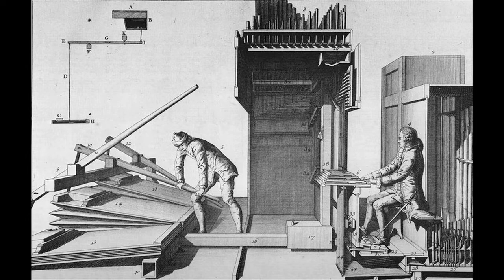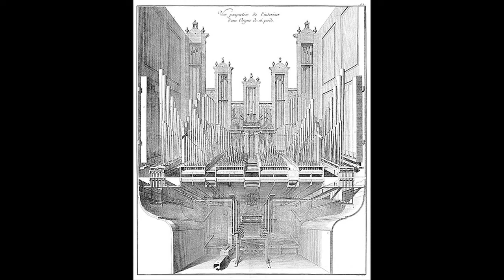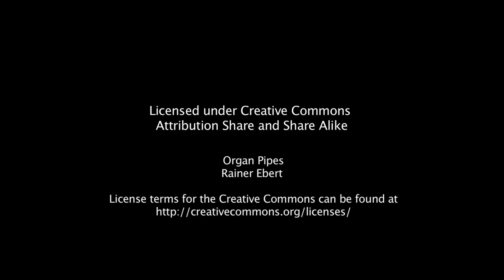Discovering Music: The Pipe Organ with Michael Conrady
J.S. Bach was an expert on pipe organs -- playing them, writing music for them, and offering technical advice on them.  Professor Carol takes you through the life of Bach in Unit 7 of "Discovering Music: 300 Years of Interaction in Western Music, History, Arts, and Culture," and discusses the pipe organ with Michael Conrady (Director of Music, St. Thomas Aquinas Church in Dallas).  Her conversation with Conrady is excerpted here.

Professor Carol provides extensive resources and courses in music, history, and the arts